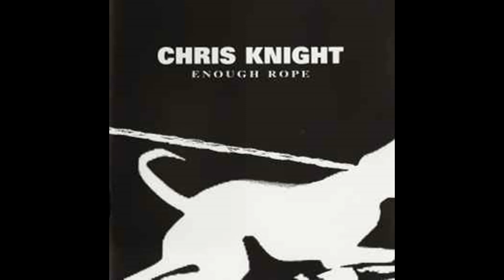Cry Lonely by Chris Knight